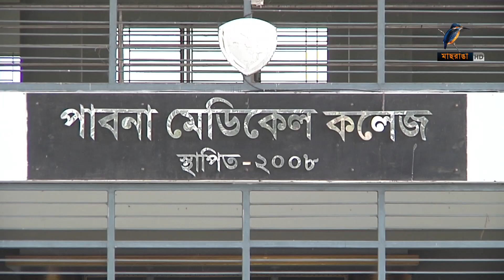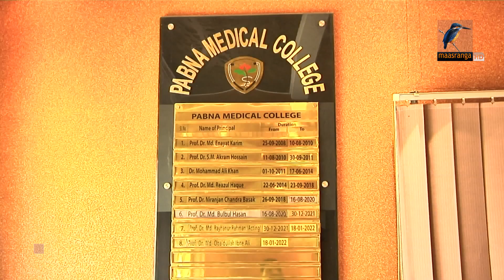পাবনা সহ চার জেলায় মেডিকেল হাসপাতাল | Maasranga News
পাবনা সহ চার জেলায় মেডিকেল হাসপাতাল#MaasrangaNews

2 Bir Uttam Ziaur Rahman Road (New Airport Road)